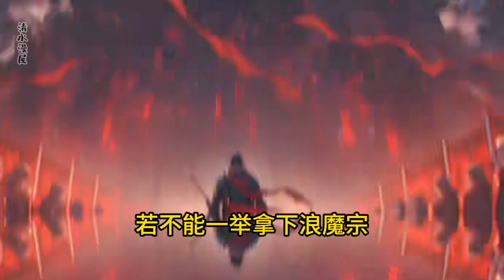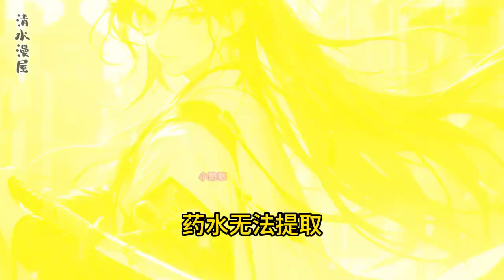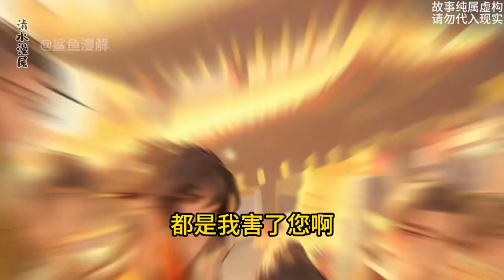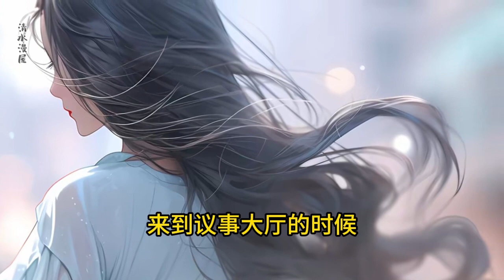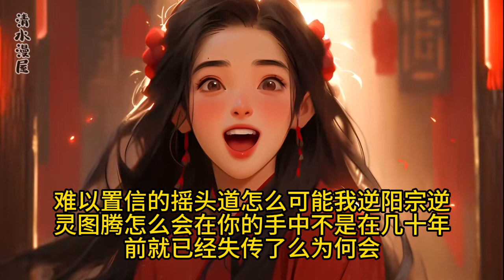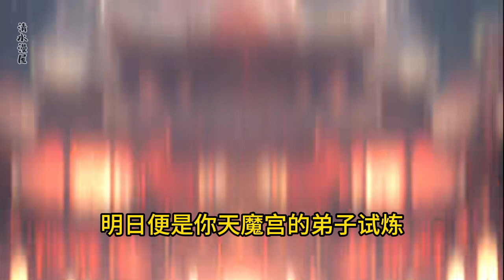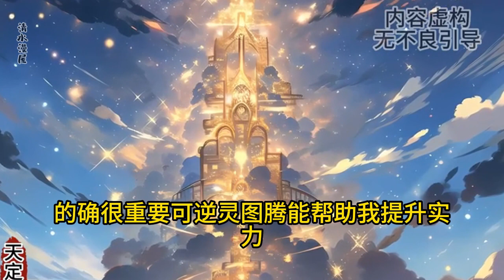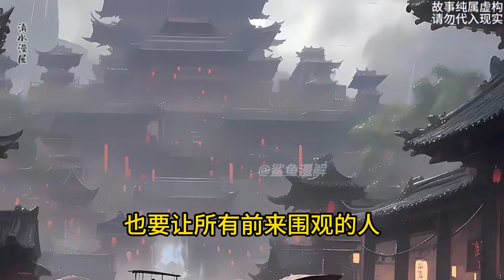开局被女帝送入洞房【2】玄幻、女帝、高爽、魔法、穿越、无敌流、系统流、扮猪吃虎、开局流、漫画解说、连载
张四丰魂穿异界，来到苍澜大陆，醒来就发现自己被扒光了？ 身为傻子的他，高贵冰冷的女帝今晚居然要和他入洞房？而且还要杀了他？ 宠妻狂魔系统激活！ 宠妻就能获得奖励，从此老婆的衣食住行我全包了！ ……